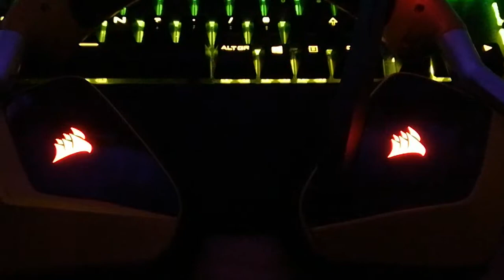PRESENTATION SETUP 2018 (et oui il y a un peu de motnage ptdr)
►Stuff:
Logitech C920
Corsair k95 platinium RGB
Corsair Sabre RGB
Corsair MM800 RGB
Eagleton UM30
RODE PSA1
STEAM CONTROLER
Corsair VOID PRO RGB SE 7.1

►et la configuration ♥
Palit Geforce GTX 1070
Corsair DDR4 32 Go 3200MHz CAS15
I7 5820k (oc)
X99 g1 gaming wifi
1 SSD Zotac T500 240Go
1 SSD KFA² 120Go
1 SSD Corsair LS120 120Go
1 HDD Seagate 1To
Corsair h100i v1
RM1000
Cooler master mastercase maker 5

►Soutiens ton youtubeur favori et sa comunauté pour amélioré son setup !

►musique de électro posé free copyright to stream !

►Partenaire:
-BBTV
-Instant-Gaming
-Sanct'News